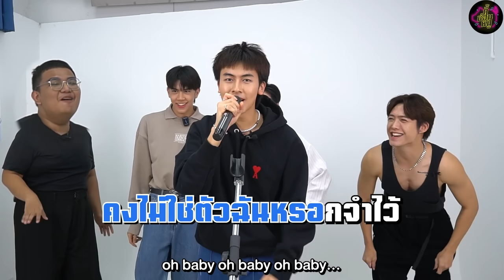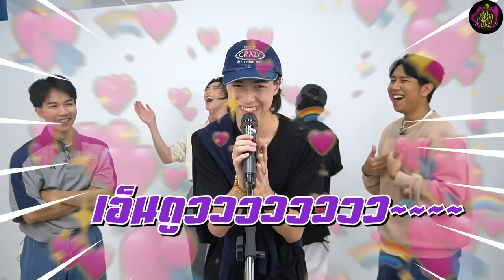ท้า..ร้องท่อนฮุก x PROXIE (ต้องยอมเด็กพวกนี้!) | ตู้ซ่อนหมี